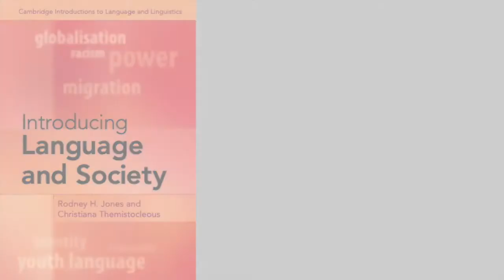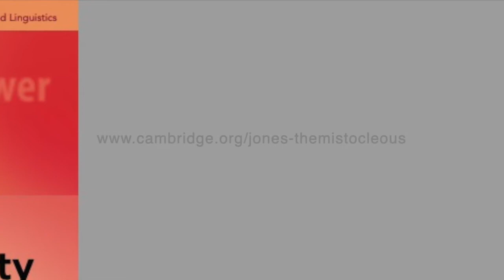Dr Tony Capstick: Language and Migration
Dr Tony Capstick from the University of Reading talks about studying language and migration.